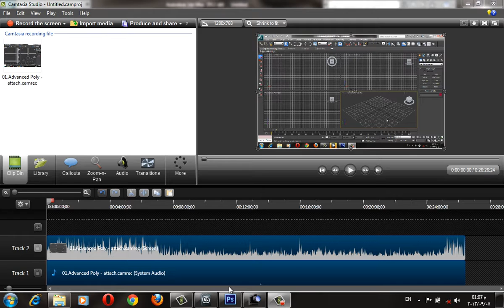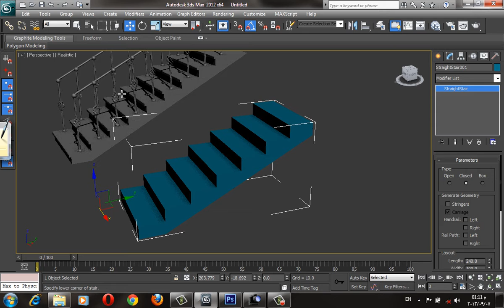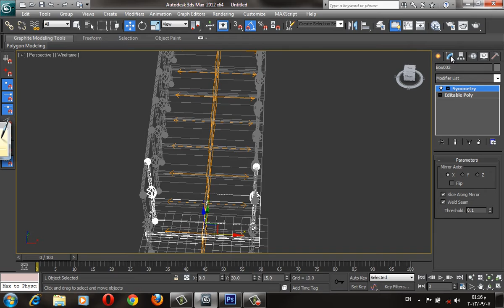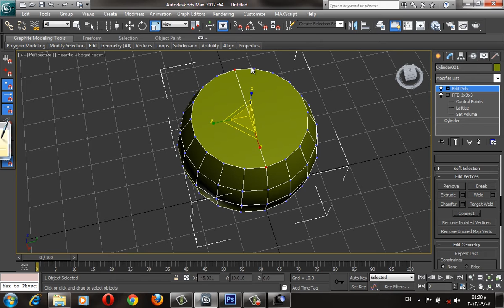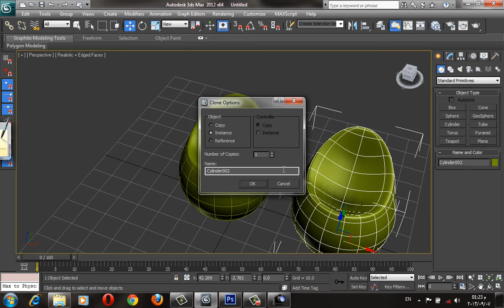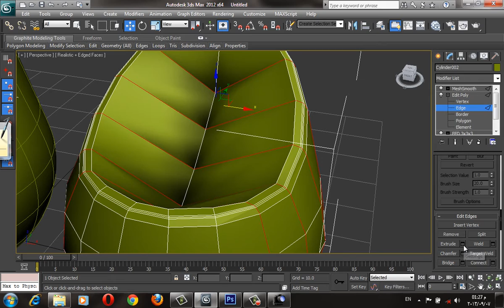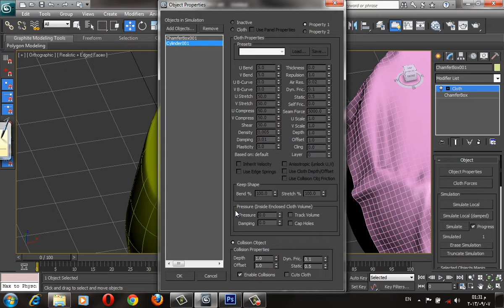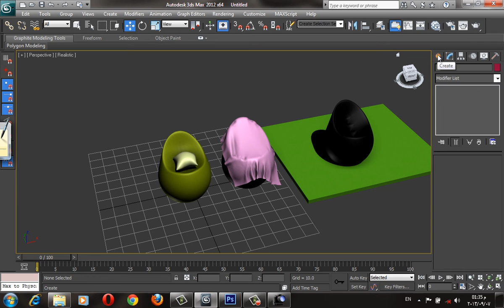31. Lecture 07 | 5 - Stairs - Railing - Cloth and Pillows